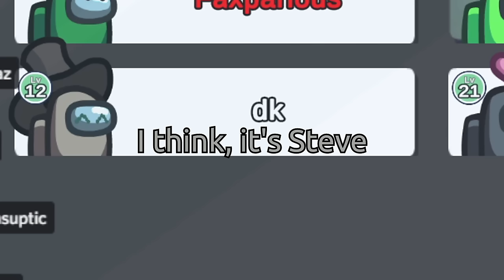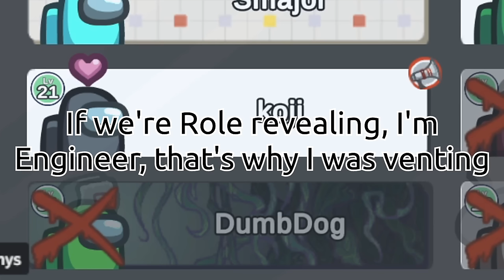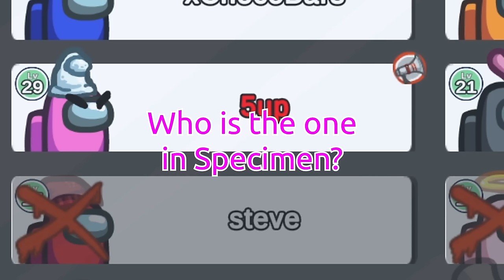Mind Controlling Crewmates To Clear Me For My Own Kills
10 players? 12 players? Doesn't matter for impostor 5up!
🔥Expand me🔥

Mod: Scientist (1 with 100%), Engineer (1 with 100%), Shapeshifter (2 with 50%)

Featuring: Pokimane, Steve Suptic, Dakotaz, DumbDog, Sykkuno (Faxparlous), Aipha, xChocoBars, Ellum, Koji, Smajor, Plushys (Kimi)

New Video ➡ Mind Controlling Crewmates To Clear Me For My Own Kills

editors ►
Klerik Vaira

♪ Bread (Prod. by Lukrembo)